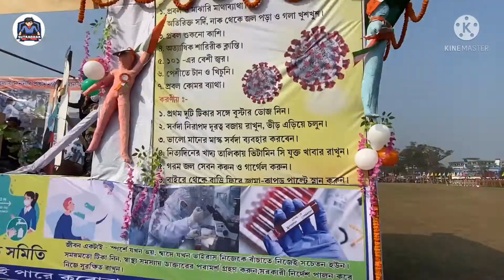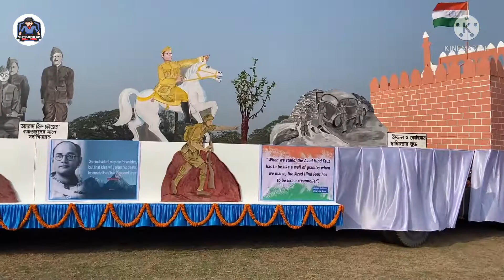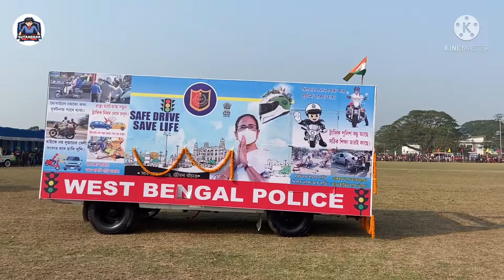26 January 2022 || Alipurduar Republic Day || 73 years Republic’s Day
26 January 2022 || Alipurduar Republic Day || 73 years Republic’s Day ||